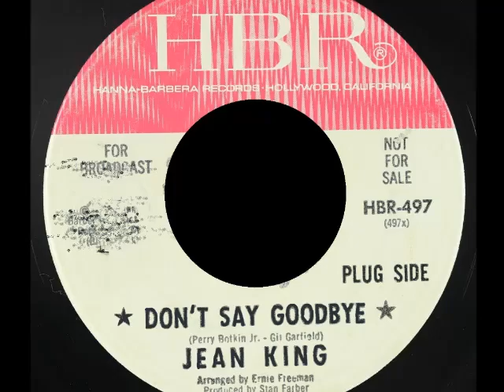Jean King - Dont Say Goodbye - HBR DJ